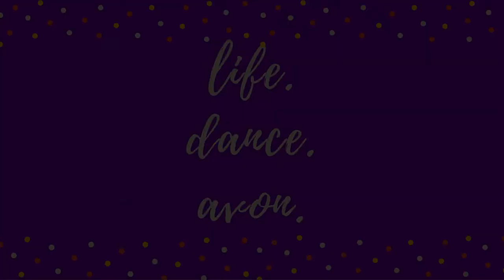Contemporary Dance Workshop | To This Day | Spoken Word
Another fun and powerful workshop with my dance family!  This time, we worked on a piece of spoken word by Shane Koyczan that was requested before we had to close the studio.  Enjoy!

xo's

Jessie